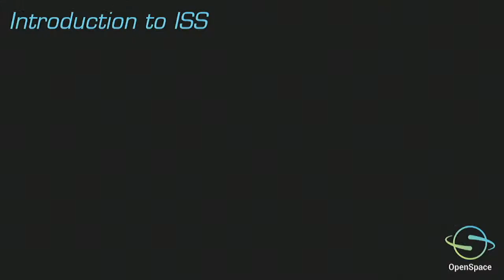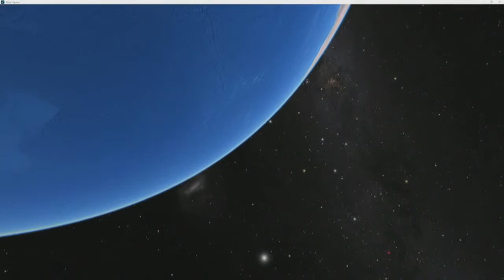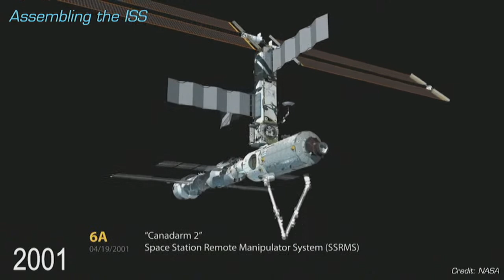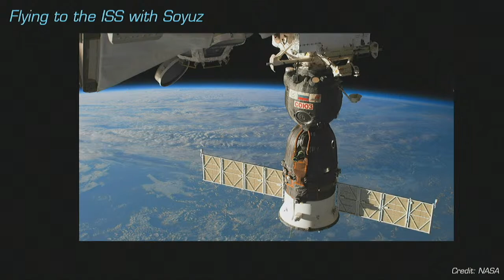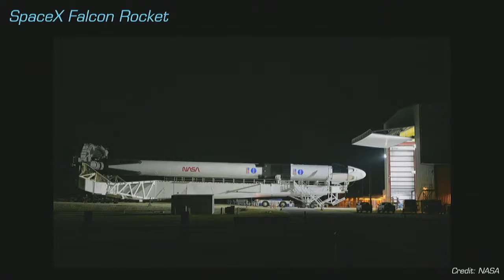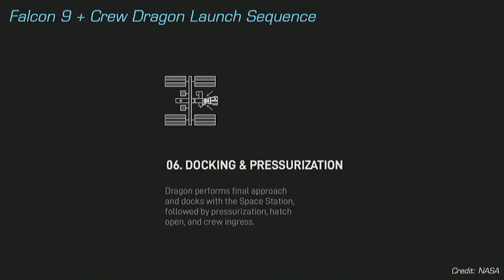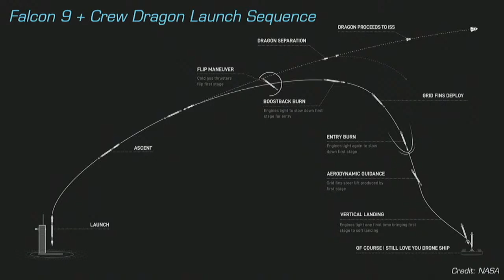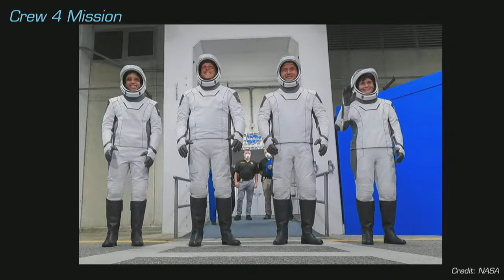Scientists in Action: Live from the International Space Station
Blast off! Tune in for an exciting broadcast to learn what it’s like to live hundreds of miles away from Earth and what types of science are happening aboard the International Space Station (ISS). Museum scientist KaChun Yu will answer real-time student questions before connecting with the ISS, where astronaut Kjell Lindgren will respond to pre-recorded questions from students around the country. Watch this free program on the Museum YouTube channel; school groups can join via Zoom to participate in the discussion with KaChun Yu.